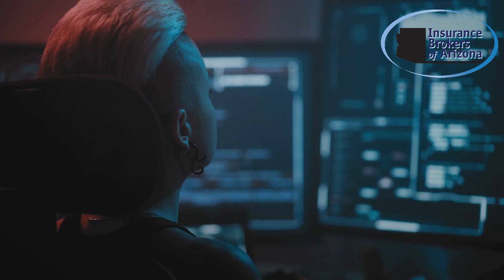Future of Cybersecurity: Emerging Threats and New Technologies!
As technology advances, so do cyber threats. In this video, we explore the Future of Cybersecurity and the Emerging Threats businesses and individuals must prepare for. Learn how new technologies are transforming cybersecurity:

🚨 Emerging Threats: AI-powered attacks and quantum computing risks
🛡️ Next-Gen Security: AI, machine learning, and blockchain defenses
💡 5G and IoT Risks: New vulnerabilities introduced by connected devices
📈 Cyber Defense Trends: How businesses can stay proactive and secure

00:00 Introduction
00:19 Emerging Cyber Threats
00:40 New Technologies Shaping the Future
01:08 What This Means for Your Business
01:24 Call to Action

Stay ahead of tomorrow’s threats—watch now to protect your digital assets!